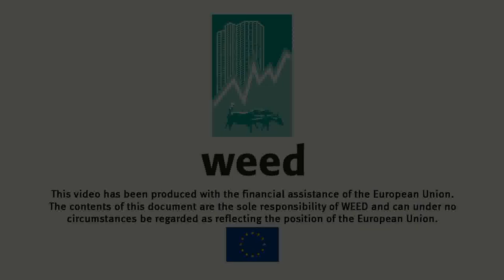Peter Wahl (WEED) kritisiert Bankenabgabe als unzureichend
Peter Wahl (WEED) kritisiert die von der Bundesregierung vorgeschlagene Bankenabgabe als unzureichend, um die Kosten der Krise zu bezahlen und zukünftigen Krisen vorzubeugen.